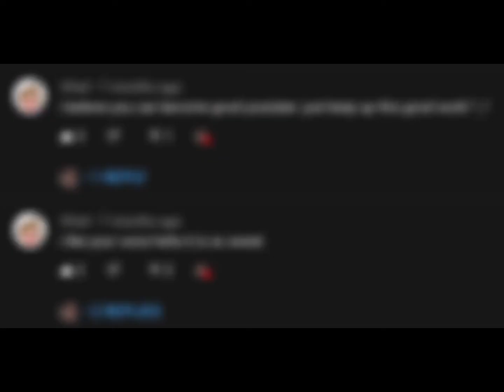Only OG’s remember || Original ;)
Wanna be friends? Add me on discord!

SimplyxMads #1698